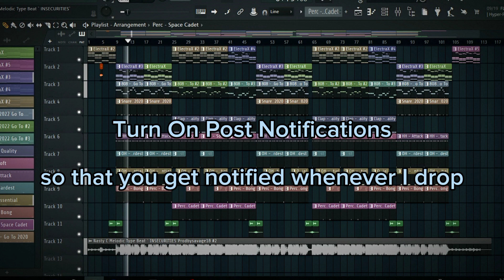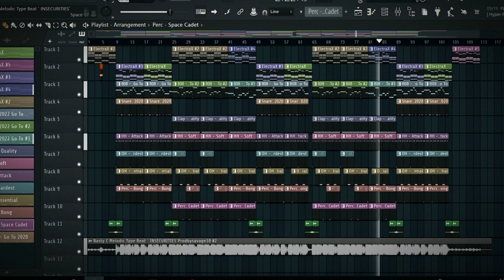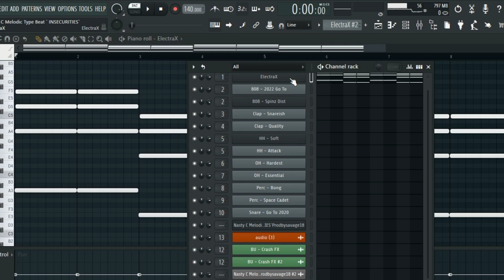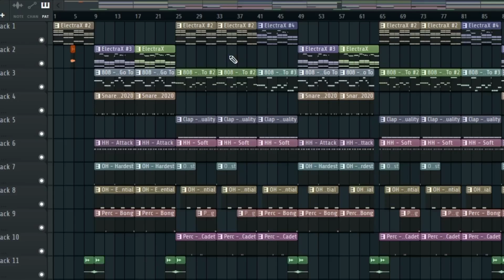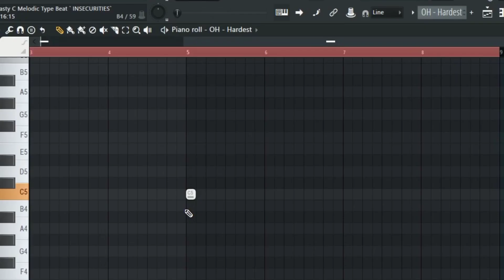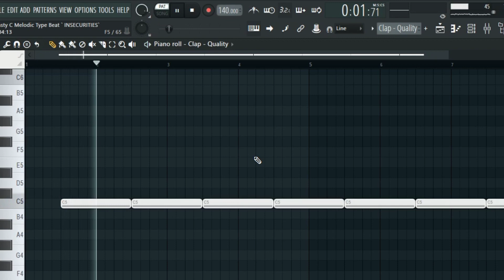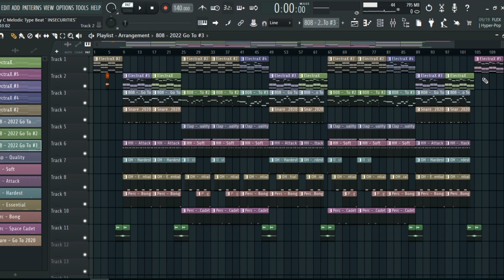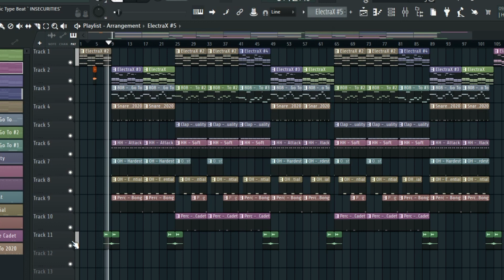How To Make A Melodic Trap Beat In FL Studio 21 ( SILENT COOK-UP)🤫🎹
In This Video I'll Show Y'all How To Make Melodic Trap BEATS For Nasty C pt2

Link 🔗 To Download This Full Beat.

FREE BEAT 🪘 Just Dropped!!❤️🎹🪘

If you are an Artist & you Need Beats,🤠 it doesn’t matter where you come from.🤘❤️

NB:(STRICTLY HIPHOP)🔞

ignore tags!!!.